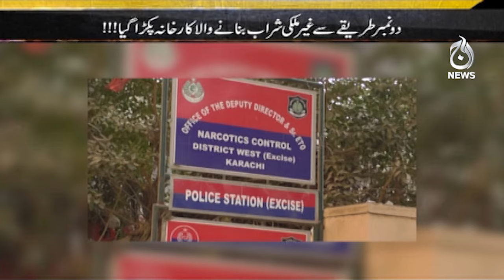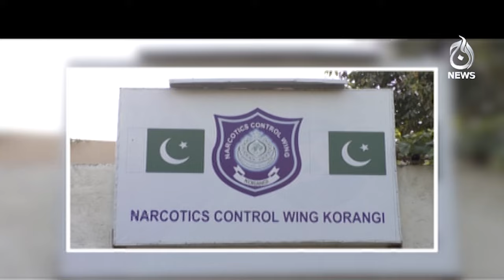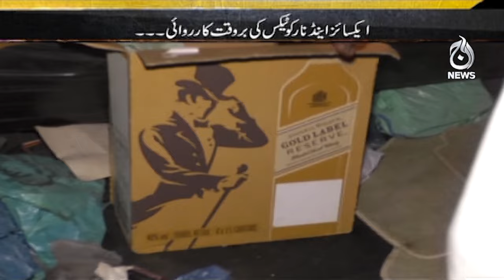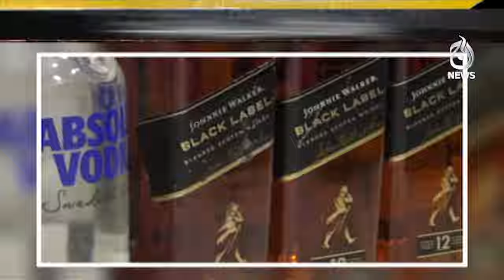Disclosure of raw liquor being sold in the name of imported liquor | Target | Aaj News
Spot Light With Munizae Jahangir:
shorturl.at/gwFU6